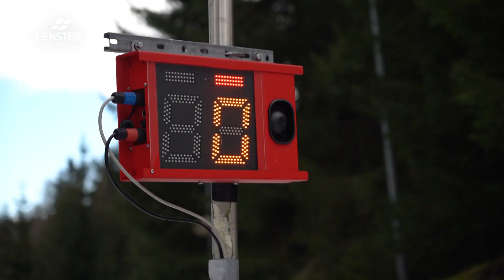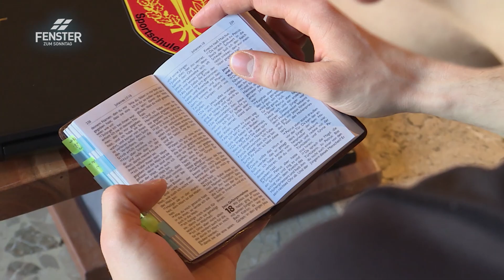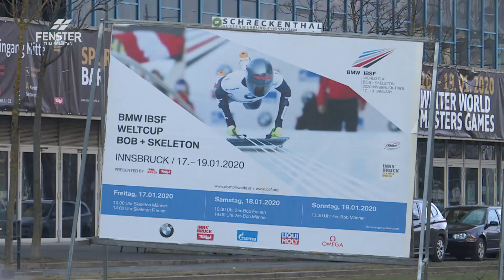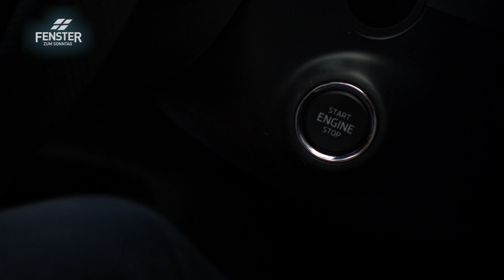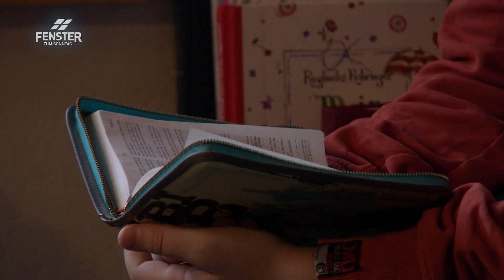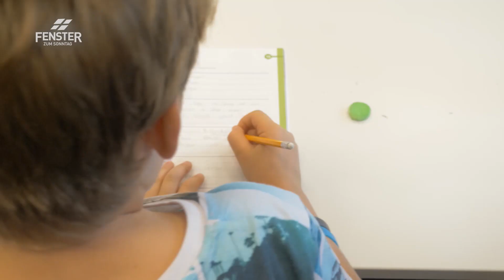Schnell im Schnee (ganze Sendung) - FENSTER ZUM SONNTAG Magazin, ALPHAVISION (AV 634)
Am Ausstrahlungswochenende dieser Sendung ist so einiges los im Schnee. Egal ob beim bekannten Ski-Weltcup in Frankreich und Deutschland oder beim etwas kleineren «Skitouren-Race» in der Innerschweiz – und immer muss es schnell gehen.

Wintersportler wissen die Eigenschaften von Schnee und Eis zu nutzen um besonders schnell zu sein. Aber genau so sind sie sich auch der Gefahren des Schneesports bewusst.

Eine der schnellsten und ältesten Schneesportarten ist Skeleton. Dieser Sport mit dem Einmann-Schlitten wurde vor über 100 Jahren in St. Moritz erfunden. Bei Felix Seibel dreht sich alles um Speed, Adrenalin und das richtige Kurvengefühl. Er ist Deutscher Meister 2018 im Skeleton und brettert mit über 130 km/h kopfvoran durch den Eiskanal.

Am Sonntag 9. Februar 2020 findet die Velogemel Weltmeisterschaft in Grindelwald statt. Moderatorin Aline Baumann trifft in Grindelwald die Hersteller der Velogemel und testet das legendäre Gefährt gleich selbst.

Käthi Lüthi-Brefin ist leidenschaftliche Schneesportlerin. Schnee ist ihr Element. Ob mit Skis, Schlitten oder Schneeschuhen - Käthi liebt es, Skitouren zu unternehmen und geniesst es, auf Winterwanderwegen zu joggen. Sie weiss, wer schnell im Schnee vorwärtskommen will, der muss gut vorbereitet sein und oft langsam und konzentriert unterwegs sein, um keine zeitaufwendigen oder gefährlichen Fehlentscheide zu fällen.

Wie schnell kann es auf Schnee und Eis geschehen: Das Auto gerät ins schleudern und innerhalb von Sekundenbruchteilen ist es zu spät. Der 13-jährige Elias und sein Vater Roger Meier wurden in einen Unfall mit Totalschaden verwickelt. Dieser Schreck und das Geräusch des Aufpralls haben Elias lange nicht losgelassen.